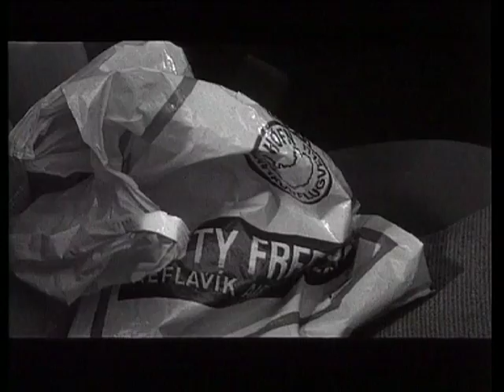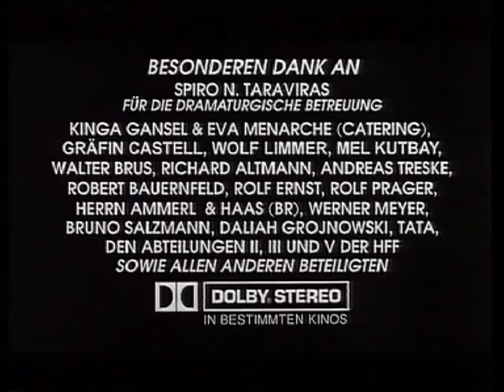NEU: Dennis Gansels THE WRONG TRIP (1996) - Kurzfilm ** SD **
Der erste Kurzfilm (Kamera-Übung) THE WRONG TRIP von Dennis Gansel ("Die Welle", "Wir sind die Nacht") während seines Studiums an der HFF München.

Regie & Drehbuch: Dennis Gansel
Produzent: Christian Becker
Kamera: Jo An Mey

Besetzung: Peter Bongartz, Reinhold Behling
Eine Produktion der Vide Film/ Christian Becker in Zusammenarbeit mit der HFF München